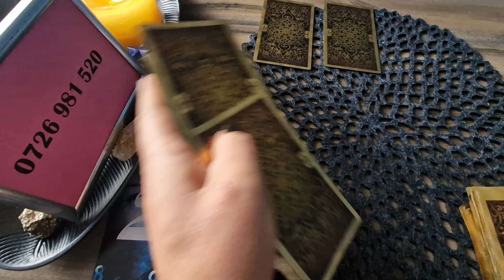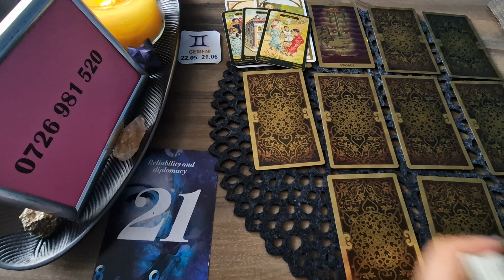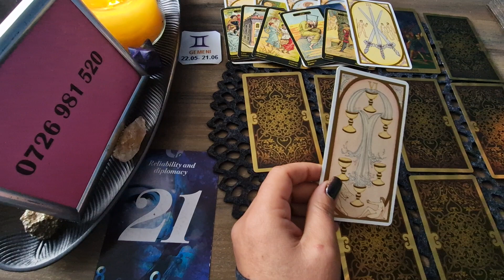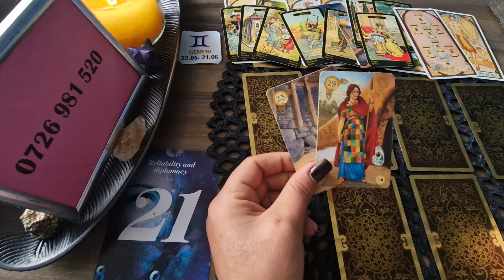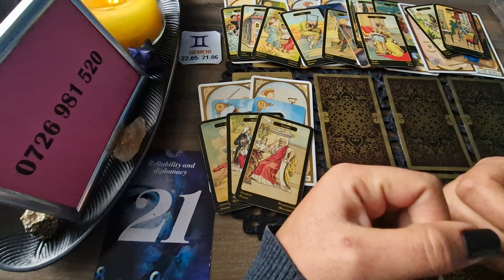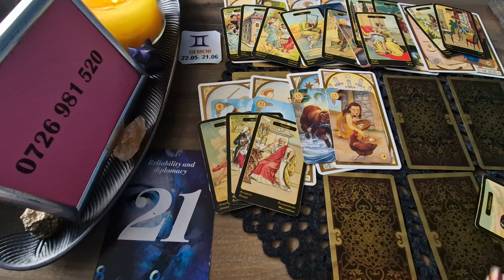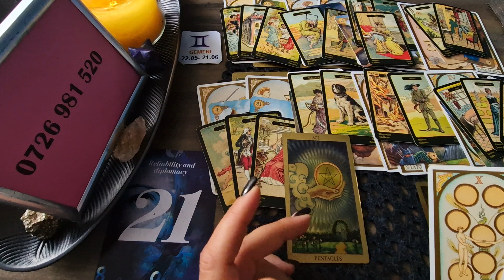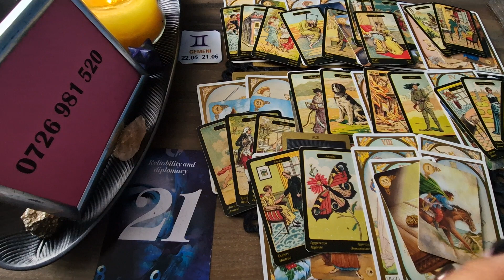Gemeni - Nu veti fi singuri la greu ! Noiembrie 2023